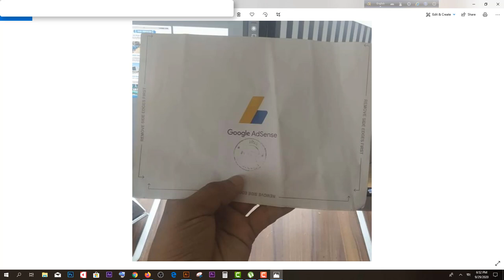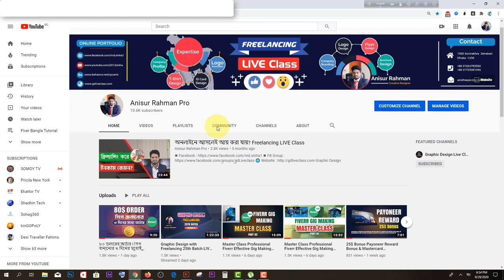কিভাবে পেলাম Google Adsense Letter | Pin Verified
আমাদের অনলাইন কোর্স সমুহ এবং রেজিস্ট্রেশান  ফিঃ

✅ Graphics Design & Freelancing
➡  রেজিস্ট্রেশান  ফিঃ৫০০ টাকা
✅ Special Logo Design ➡রেজিস্ট্রেশান  ফিঃ৫০০ টাকা
✅ Web Development with Wordpress
➡  রেজিস্ট্রেশান  ফিঃ ১ হাজার  টাকা
✅ Professional Photoshop Course
➡  রেজিস্ট্রেশান  ফিঃ৫০০ টাকা
✅ Web Design Basic to Advance
রেজিস্ট্রেশান  ফিঃ৫০০ টাকা
e-commerce with wordpress
রেজিস্ট্রেশান  ফিঃ৫০০ টাকা
✅ Communicative English Course
 ➡ রেজিস্ট্রেশান  ফিঃ৫০০ টাকা
✅ SEO Course ➡রেজিস্ট্রেশান  ফিঃ৫০০ টাকা
✅ T-shirt  & Freelancing ➡রেজিস্ট্রেশান  ফিঃ৫০০ টাকা
✅ Video Editing & Motion Graphics ➡রেজিস্ট্রেশান  ফিঃ১০০০ টাকা

কোর্সে ভর্তির নিয়মঃ
আপনি যেই কোর্স টি করতে চান সেই  কোর্সের রেজিস্ট্রেশান ফি বিকাশ বা রকেট নাম্বারে পাঠাতে হবে।
বিকাশ পার্সোনাল নাম্বারঃ
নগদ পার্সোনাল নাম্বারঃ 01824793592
রকেট নাম্বারঃ
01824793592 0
রেজিস্ট্রেশান ফি উপরে দেওয়া যেকোন নাম্বারে পাঠিয়ে 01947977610 এই নাম্বারে এসএমএস এর মাধ্যমে আপনি আপনার নাম,  যে ব্যাচে রেজিস্ট্রেশান
করতে চান সেই ব্যাচের নাম, বিকাশ বা রকেটের TrxID অথবা যেই নাম্বার থেকে বিকাশ বা রকেট করেছেন সেই নাম্বার টি লিখে 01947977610 এই নাম্বারে এসএমএস করে রাখবেন।
SMS Format
Name:
Registration for COURSE NAME
bKash /Rocket Number or TrxID
আপানার ইনফরমেশন যাচাই করে আমাদের পক্ষ থেকে এসএমএস এর মাধ্যমে আপনাকে একটা Student ID দেওয়া হবে।
ID পাওয়ার পর সেটা আমাদের গ্রাফিক্স ডিজাইন লাইভ ক্লাস Group এ পোস্ট করবেন
Examaple My ID: 1905XXXX